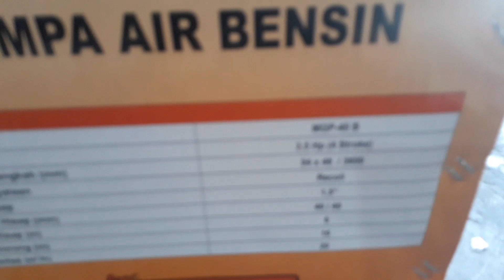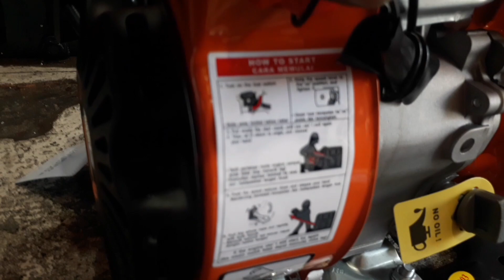Engine 3,5 hp pompa mini portabel 1,5 inch # matsumoto MGP - 40 B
Pompa mini engine 3,5 hp mini portabel 1,5 inch produk dari matsumkto mgp -40 B.
Alat ini di gunakan sebagai pompa air untuk irigasi dengan kawasan yang sangat sulit,alat ini sangat ringan san irit bahan bakar,sangat gampang untuk di bawah kemana mana.
Spesifikasi :
Model : MGP 40B
Engine : MGX 100
Bore x Stroke (mm) :52 X 46
Nilai Kecepatan (rpm) : 3600
Kapasitas Tangki Bahan Bakar (L) : 1.4
Kapasitas Oli ( L) : 0.35
Sistem Memulai : Recoil
Set Pompa : 1.5
Diameter Hisap / Keluar Arus (mm) : 40 / 40
Tinggi Hisap (m) : 6
Daya Dorong (m) : 16
Kapasitas : 20
N.W / G.W (kg) : 16
Dimensi (mm) : 365 x 320 x 380
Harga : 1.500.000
pompaairkecil1,5inch#

Terima kasih